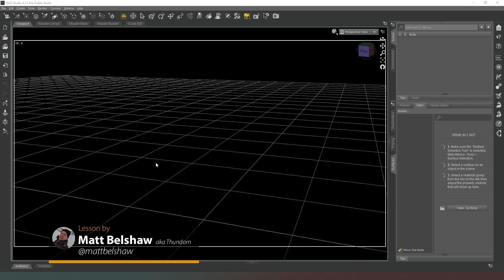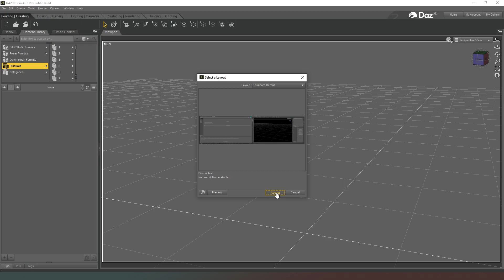[Daz Studio] Bitesize: Resetting and saving your workspace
Links